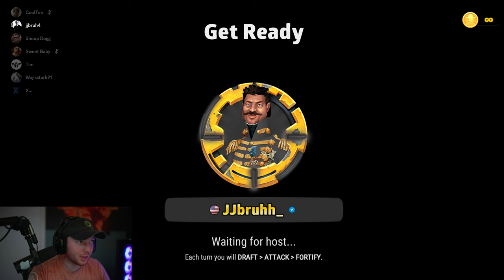Round 3 Risk Legends Tournament S4 2023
Green - Tim
Red - Shoop Dog
Black - @JJbruhh
Blue - @xer0kee
White - Welton Flinders
Pink - Wojisstark21

JJbruhh